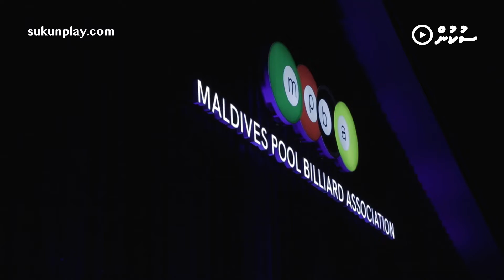Closing of National Billiard Championship 2021